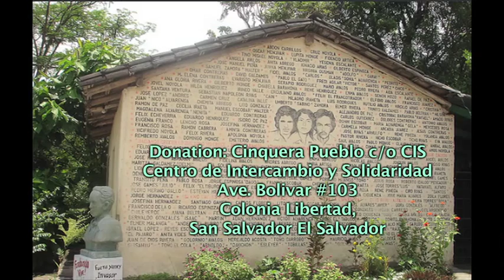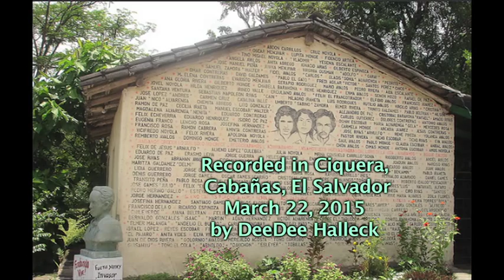Testimony of Don Pablo in Cinquera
A survivor of the vicious war in El Salvador during the 1980s, Don Pablo Averenga speaks to a School of Americas Watch delegation coordinated by CIS (Centro de Intercambio y Solidaridad).